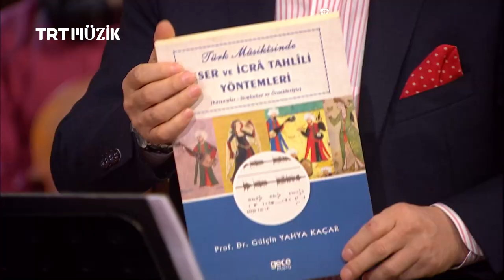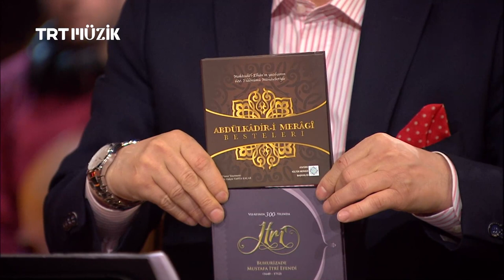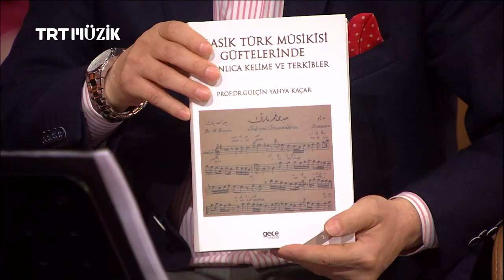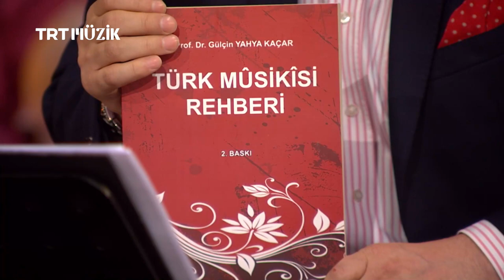Mehmet Kemiksiz & Gülçin Yahya Kaçar | Bestehan | 71. Bölüm